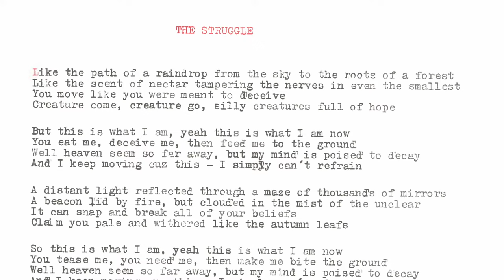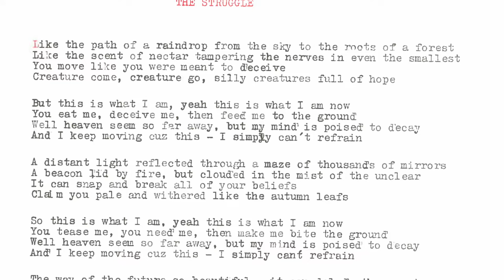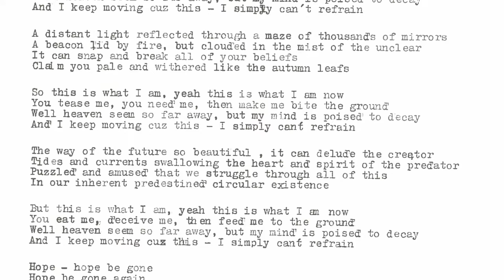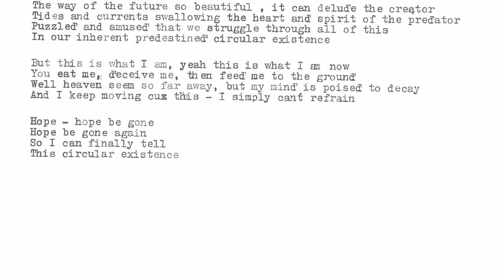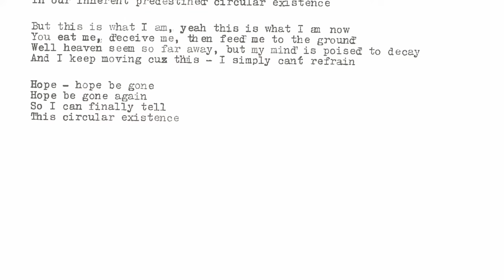Bound by Law - The Struggle (Lyric Video)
Bio:
Bound by Law is an upcoming Danish country group with roots solid planted in the heritage of traditional American country, blues and bluegrass. The sound is rough, dusty and honest, and the lyrical universe is centered around the dark and irrational aspects of modern life. If you like the old outlaws of the genre, perhaps Bound by Law is a band for you.